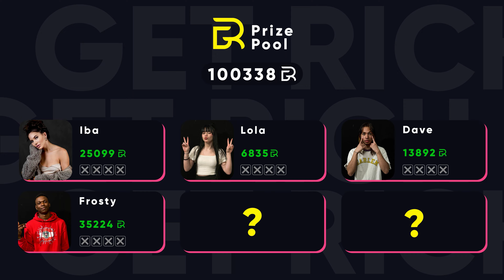THE SWITCH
Every day Riches perform different challenges from the viewers. And sometimes they are really challenging.

Today Dave got the challenge to switch T-shirts with Iba.

How do you think he managed it?